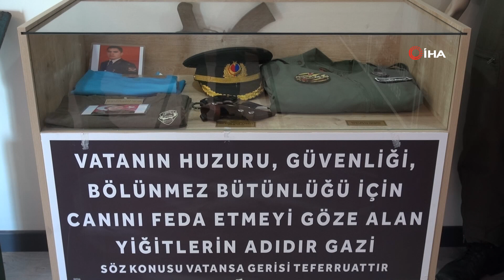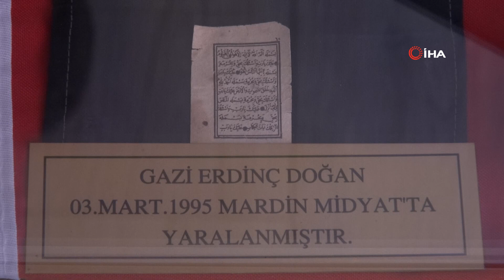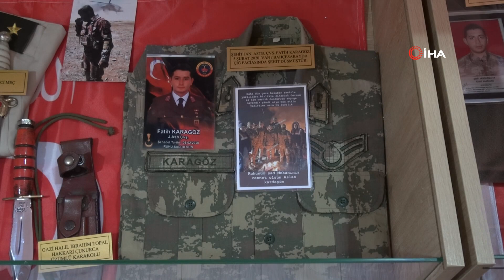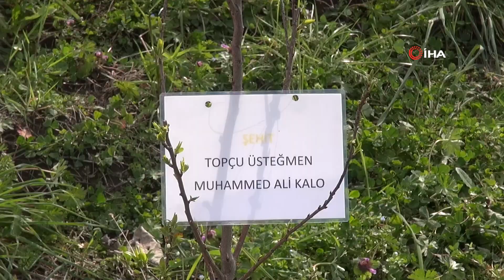Cephanelik Değil, Müze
Kocaeli’de yaşayan 53 yaşındaki gazi Yaşar Saral, şehit ve gazilere ait malzemeleri toplayarak evini müzeye çevirdi. Evinin bahçesine de şehitler anısına fidan diken Saral, “Şehitlerimiz unutulmasın, herkesin şunu bilmesini istiyorum; basmış olduğunuz toprağın altında yatanı bilin, bu toprağa basmanın bir bedeli var. Almış olduğumuz nefesin bir bedeli var. Bu bedeli birileri ödüyor” dedi.

Kocaeli’de yaşayan 53 yaşındaki Güneydoğu Anadolu gazisi Yaşar Saral, evinin bodrum katını adeta müzeye çevirdi. Şehitlerin ve gazilerin savaş sırasında kullandıkları malzemeleri ailelerinden teslim alan Saral, hayalini gerçekleştirdi. Savaşta kullanılan top mermileri, mühimmat sandıkları, askerlerin şehit olmadan çektirdiği son fotoğraflar, şahadet belgeleri, üniformaları, şapkaları ve bereleri gibi onlarca ürün müzede yer alıyor. Şehitlerin unutulmaması ve gençlerin geçmiş tarihini öğrenmesi amacıyla müzeyi açan Saral, aynı zamanda evinin bahçesini de şehitler için hatıra ormanı yaptı.
“Hem şehitlerimizi ve gazilerimizi unutturmamak adına bahçemde onların adına fidan ektim”
Güneydoğu gazisi olduğunu söyleyen Yaşar Saral, “1993-95 yılları arasında askerlik görevimi yaparken Bingöl’de bölücü terör örgütleri ile girdiğimiz çatışmada sol göğsümden 3 kurşun, sağ kolumdan el bombası yemek suretiyle yaralandım. Askerlik bittikten sonraki süreçte çeşitli şehit ve gazi derneklerinde uzun yıllar görev aldım. Bu tarza bir müze yapmak benim hep hayalimdi. Ev yapmak nasip olunca bodrumu değerlendirmek istedim. Hem şehitlerimizi ve gazilerimizi anlatabilmek hem de onları unutturmamak adına bahçemde 46 adet fidan ektim. Tüm fidanlara şehitlerimizin ismini verdim ve üzerlerine isimlerini yazdım. Bodrum katına da şehitlerimizin emanetleri, üniformaları, vuruldukların üzerlerinde olan tişört, şapka ve benzeri şeyleri ailelerinden topladım ve böyle bir yer açtım” dedi.
“Basmış olduğunuz toprağın altında yatanı bilin, bu toprağa basmanın bir bedeli var”
Geçmişin unutulmaması amacıyla müzeyi açtığını söyleyen Gazi Saral, “Buradaki asıl amacım şehitlerimizi ve gazilerimizi anlatabilmek aynı zamanda Aselsan, Roketsan gibi firmaların yapmış olduğu milli zırhlı araçları gençlere anlatabilmek, onlara doğruları gösterebilmekti. Şehitlerimiz unutulmasın, herkesin şunu bilmesini istiyorum; basmış olduğunuz toprağın altında yatanı bilin, bu toprağa basmanın bir bedeli var. Almış olduğumuz nefesin bir bedeli var. Bu bedeli birileri ödüyor. Bunlar asker ya da polis, güvenlik korucusu, bekçi, belki sağlık çalışanı da oluyor. Bunları unutturmamak, gençlerimizi milli duyguları anlatabilmek amacıyla burayı kurdum. Burayı herkes ziyaret edebilir, herhangi bir ücreti yok” diye konuştu.
Yaşar Saral: Şehit aileleri ve gazilerimize şunu söylemek istiyorum; Emanetiniz emanetimdir
Bir yıllık bir proje olduğunu söyleyen Yaşar Saral, “Böyle bir müze yapacağımı duyan çevrem, eşim dostum da katkıda bulundu. Şu an son aşamaya geldik, neredeyse bitti, sadece bahçemizin peyzajı kaldı. 200’e aşkın malzeme bulunuyor ancak tek tek sayılırsa daha fazla da vardır. Burada Türk Silahlı Kuvvetleri envanterinde bulunan zırhlı araçların modelleri, güneydoğuda kullanılan mühimmatlar, top mermileri, mühimmat sandıkları, orada yaşanmış olayların birebir orijinal fotoğrafları, şehitlerimizi ait şahadet belgesi ve üniformalar, şapkalar, bereler var. Kimi gazilerimizin kullanmış olduğu cepken ve Kur’an da var. Bunun yanı sıra komando bıçakları, pilot şehidimize ait uçuş tulumu gibi orijinal ürünler var. Hepsi şehit ailelerinden ve gazilerimizden bana teslim edilmiştir. Onlara da şunu söylemek istiyorum ‘Emanetiniz emanetimdir.’ Çanakkale Savaşı’na ait mühimmat ve misketler de burada mevcut” şeklinde konuştu.